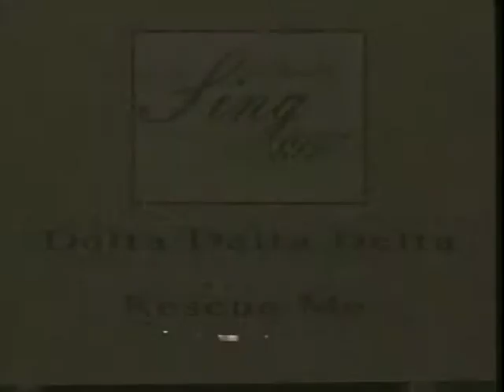Baylor Tri-Delt Sing Act - "Rescue Me" - 1997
This act did make Pigskin